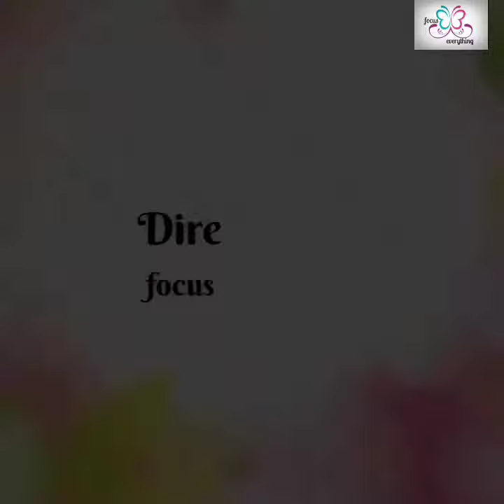How to make flower garland easily at home with cloth covers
With just cloth covers and thread, you can easily make a beautiful flower garland!